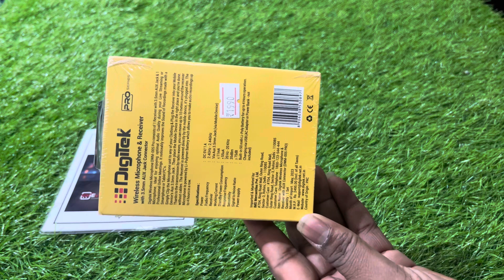Digitek DWM-005 Wireless Microphone with Aux Connector available at Compu World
Digitek DWM-005 Wireless Microphone with Aux Connector, Compatible for Noise Cancellation Mic Suitable for YouTube Vlog, Live Streaming, Video Shooting & More